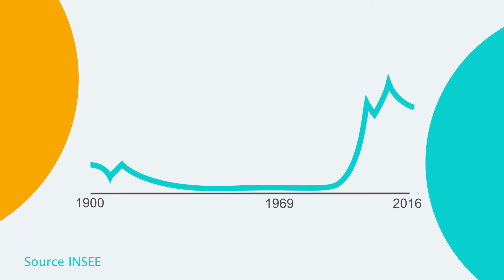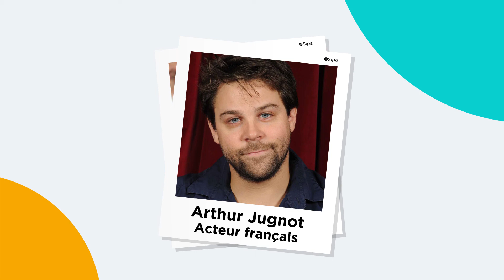Arthur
Arthur est un prénom masculin d'origine celte. Il est entré dans le top 20 français en 2007 et il continue d’être très populaire.